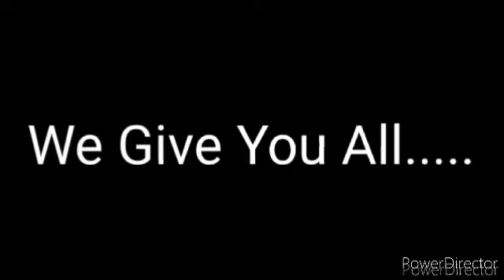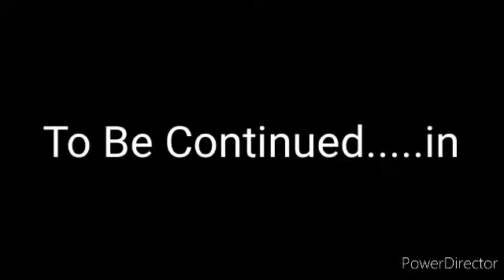Minecraft Bendy And Friends S3 EP 3: Such Knowledge..... [Series Finale]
How Very Interesting. Such Knowledge.